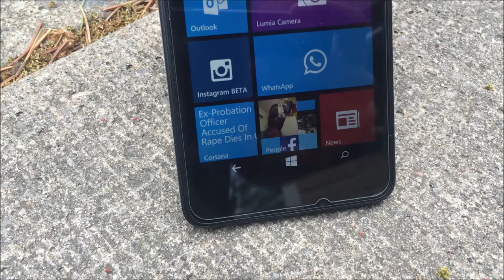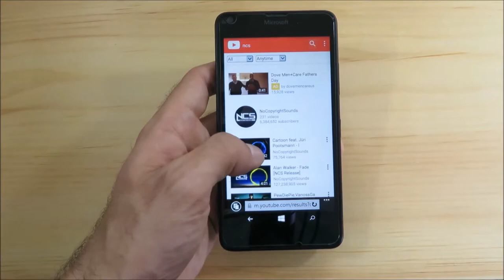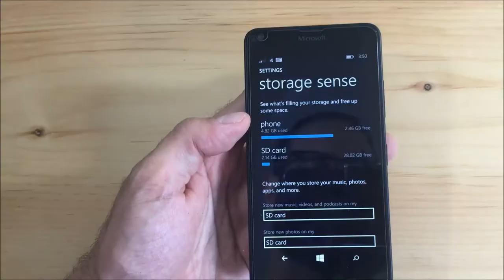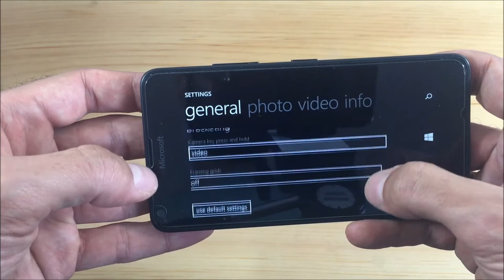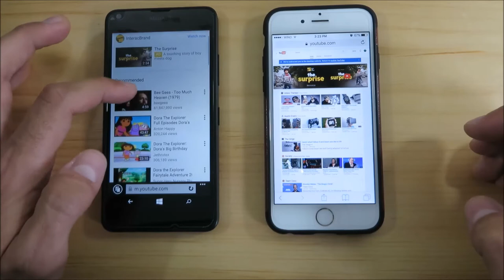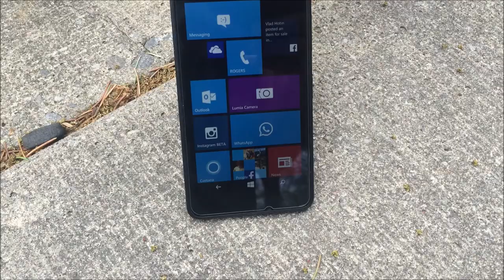Microsoft Lumia 640 Review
In this Video I review the Microsoft Lumia 640 and go through some of the pros and cons of owning a budget phone, that basically has everything that you would need in a smartphone.

GSM / HSPA / LTE
2G bands GSM 850 / 900 / 1800 / 1900

3G bands HSDPA 850 / 900 / 2100

  HSDPA 850 / 1700(AWS) / 1900 / 2100 - T-Mobile

4G bands LTE band 1(2100), 3(1800), 7(2600), 8(900), 20(800)

  LTE band 1(2100), 2(1900), 4(1700/2100), 5(850), 7(2600), 12(700), 17(700) - T-Mobile
GPRS Yes
EDGE Yes